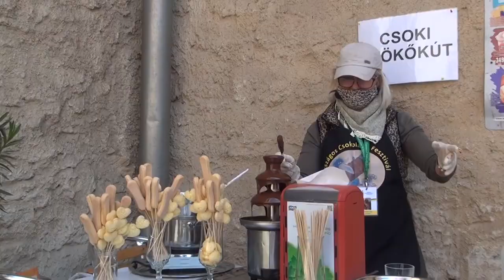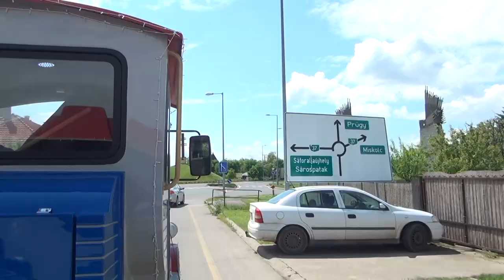A GYERMEKEK NAPJA SZERENCSEN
Hosszú karantén időszak után május 30-án igazi szabadtéri programokkal várta a szerencsi és ondi családokat a Gyermek nap. Ezen a napon minden a gyerekekről szólt, akiknek futóversennyel, szabadtéri programokkal és finom retro édességekkel kedveskedtek a szervezők.